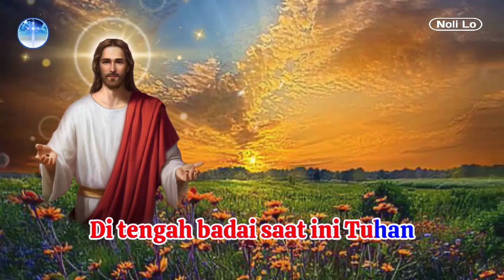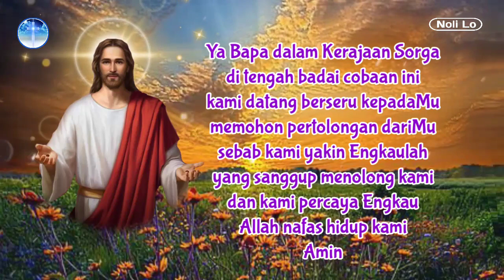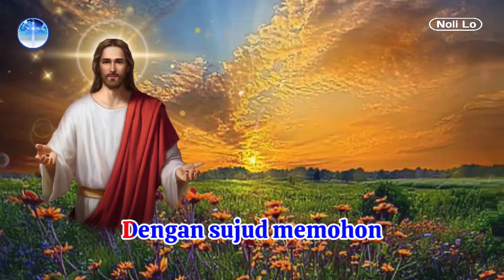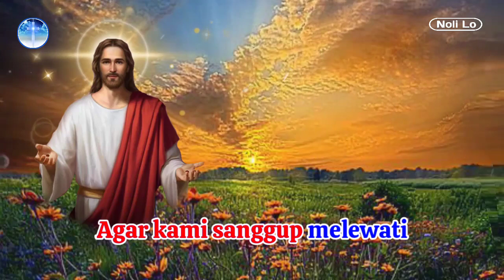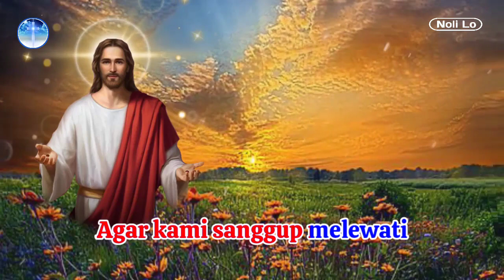Tuhan Sanggupkan Kami - Lirik Lagu Rohani Kristen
Lirik Lagu Tuhan Sanggupkan Kami, Lagu Rohani Kristen Menyejukan Hati Terbaru.

Lirik Lagu Rohani Kristen Tuhan Sanggupkan Kami

Karaoke Lagu Rohani Kristen Tuhan Sanggupkan Kami

🚀 Like (Suka),
🚀 Comment (Komentar) dan
🚀 Share (Bagikan)